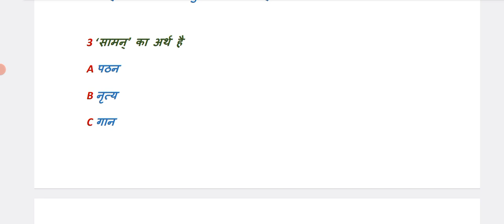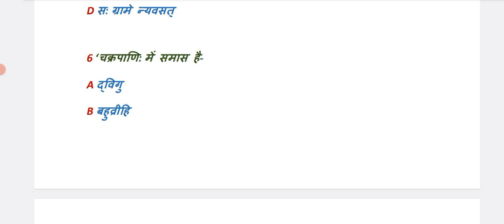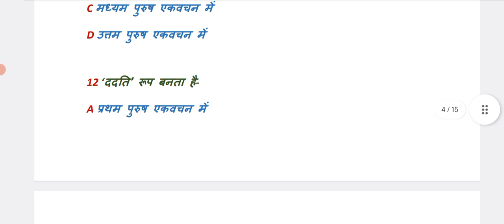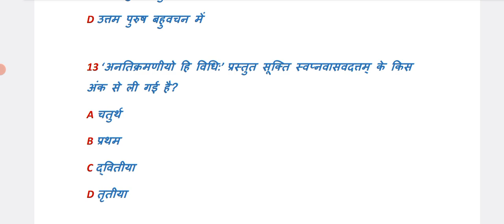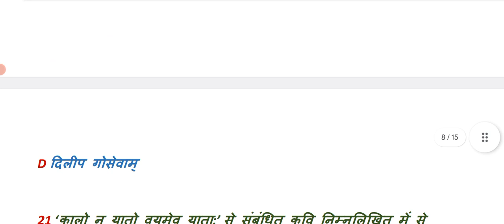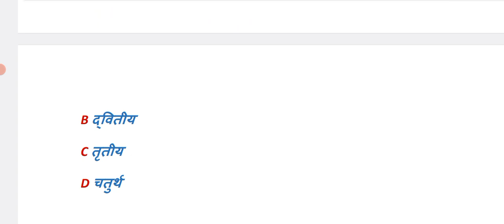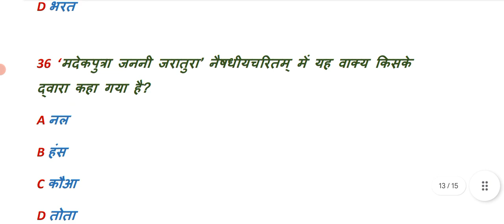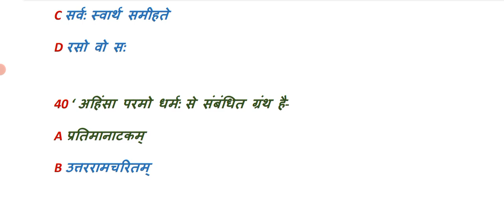JSSC-CGL,(SANSKRIT) language Paper,(5), Sanskrit MCQ by Rashmi Singh JSSC संस्कृत, Jharkhand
Jharkhand SSC-CGL,(SANSKRIT) language Paper,(5), Sanskrit MCQ by Rashmi Singh JSSC  संस्कृत